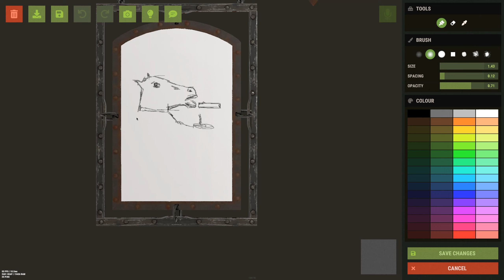TITAN TOWER | ( BATMAN Rust Roleplay )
A troll in Rust tried to sneak his way into the TITAN tower and steal the loot unnoticed. Instead he gets stuck in his own lies.

RP Server : RUST EMPIRES | Roleplay Base